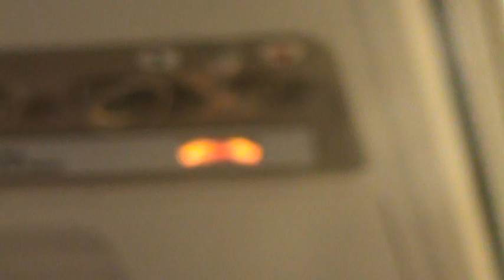SouthWest landing at Tampa International Airport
My flight landing at TIA.